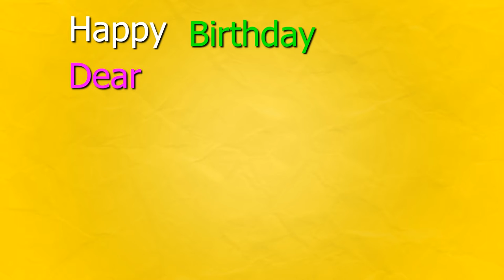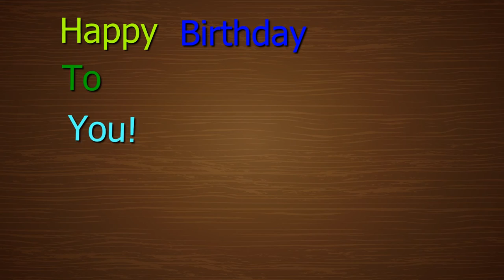Julies 40th Birthday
This is a special request by Becki Dingley for her friend and co-worker Julie.